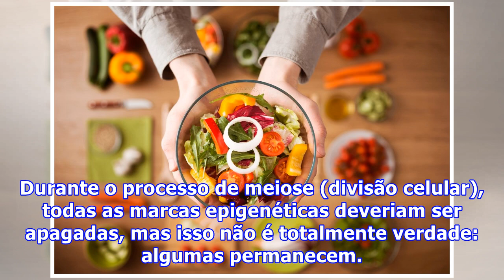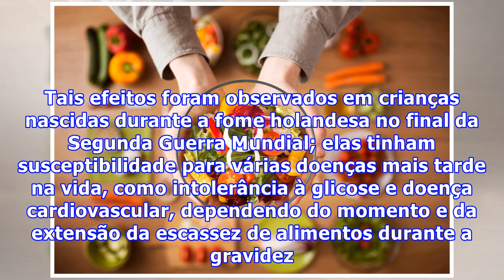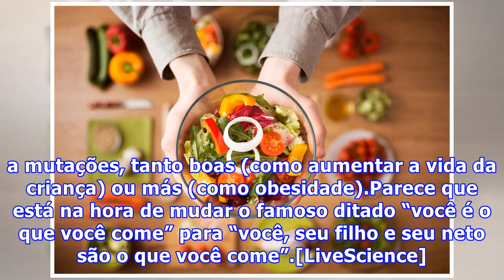Sua alimentação afeta o DNA de seus netos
Sua alimentação afeta o DNA de seus netosPense bem no que você vai comer, não só por você e pela sua saúde, mas pela saúde de seus filhos e netos. Vários estudos recentes chegaram à mesma conclusão: de que a dieta das pessoas, seja boa ou ruim, pode transformar seu DNA, passando as novas características adiante. Pior: não importa qual seja a dieta de seus filhos e netos, se a sua for ruim, ainda vai afetar a saúde deles. EpigenéticaOs estudos estão relacionados ao conceito de epigenética, que se...